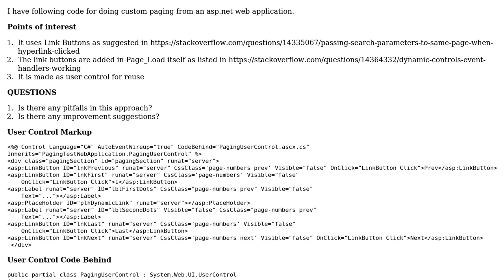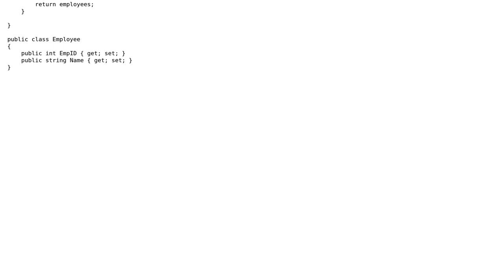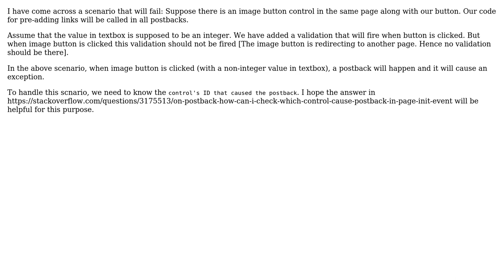Code Review: Custom Paging in ASP.Net Web Application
With thanks & praise to God, and with thanks to the many people who have made this project possible! You are responsible for your own actions.